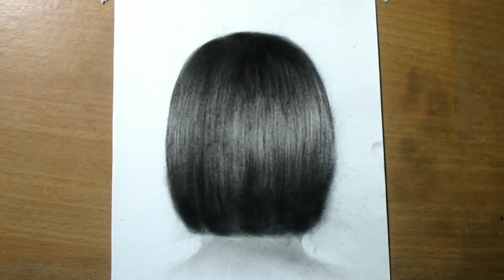How to draw Girl hair